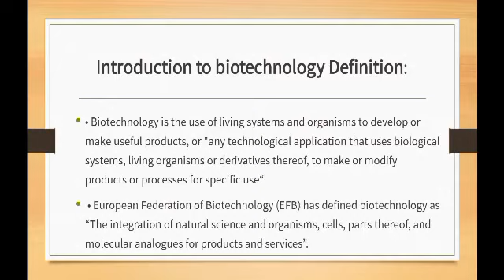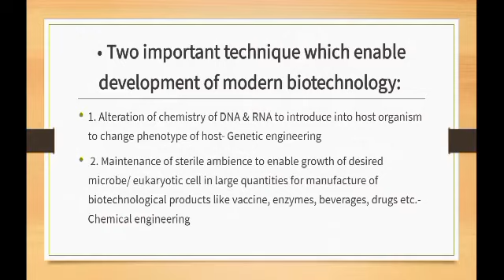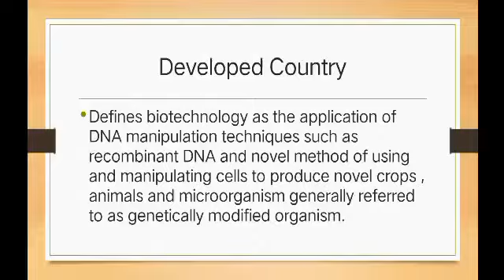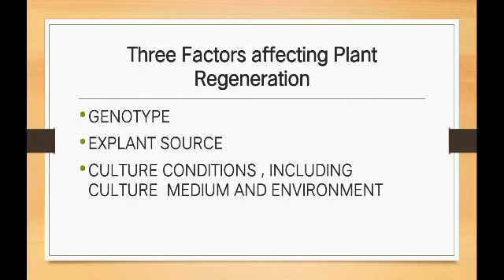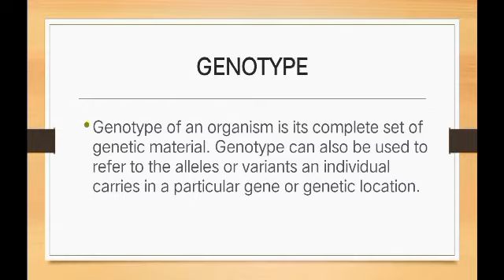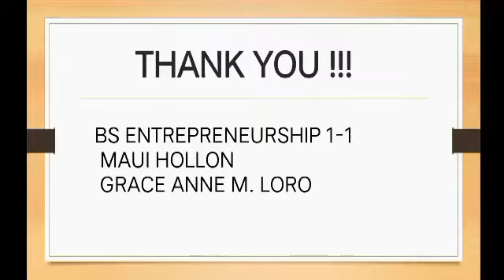PCP #38.2 - Biotechnology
Hollon, Maui
Loro, Grace